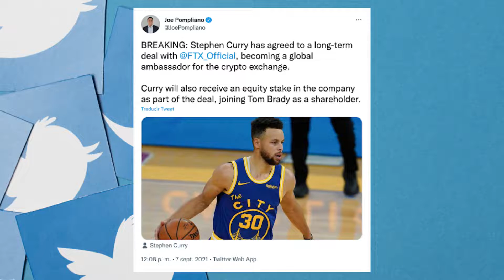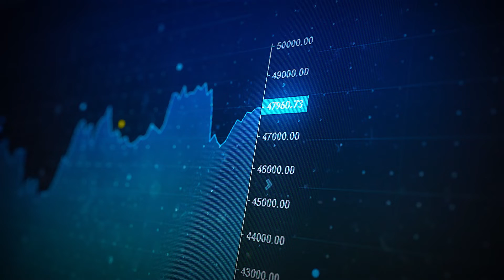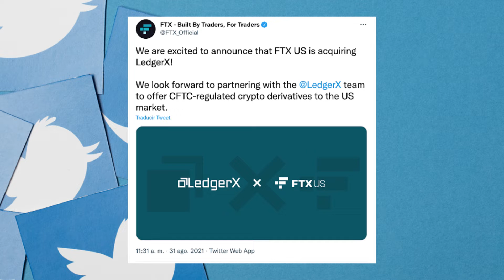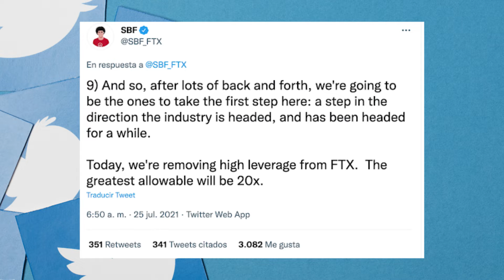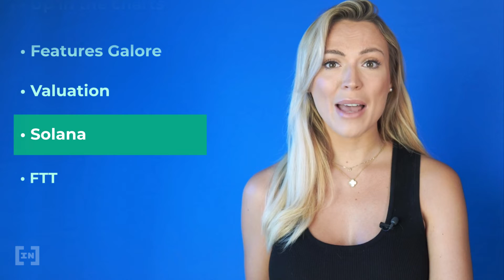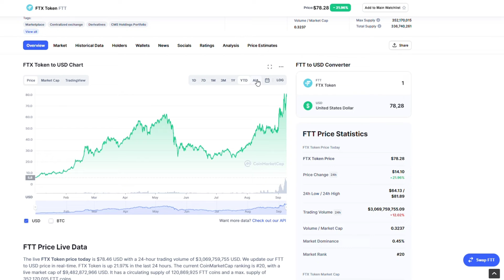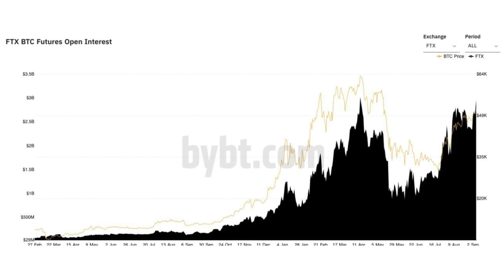FTX Going to the Top with Tom Brady and Stephen Curry as Shareholders?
So why are Tom Brady AND Stephen Curry investing in FTX? Both FTX and FTX.US have been in the news a lot lately for all the right reasons.

🚀 Save money on every crypto trade you make with StormGain! Enjoy a onetime 0.1% trading fee with this

Back in July, the exchange raised nearly $1 billion in Series B funding and if it continues this rate of growth it could overtake Coinbase in the US and who knows, even the undisputed champion Binance. We decided to take a closer look into FTX and its FTT token. So in this video we'll discuss who's behind the project, who's investing in it, its NFT marketplace and its relationship with Solana.

FTX’s push into the United States appears to be working and is being helped by a broad rise in interest surrounding cryptocurrency trading. The campaign’s from FTX aim to make it a name that even the most casual crypto fan will be familiar with. According to CEO Sam Bankman-Fried, the average daily volume of FTX reached new highs for the first half of 2021.

📊 Join our global trading community on Telegram. Get access to a free trading course, trading signals, and receive help from professional cryptocurrency traders.

00:00 Intro
00:51 Up in the charts
01:58 Features Galore
03:32 Valuation
04:24 Solana
05:17 FTT
06:13 Recap